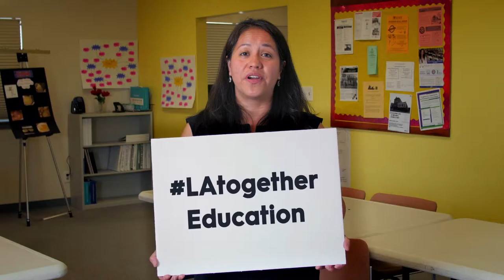Vision for a Better L.A. - Cynthia Sanchez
- Vision for a Better L.A. County from Cynthia Sanchez, Executive Director, Proyecto Pastoral